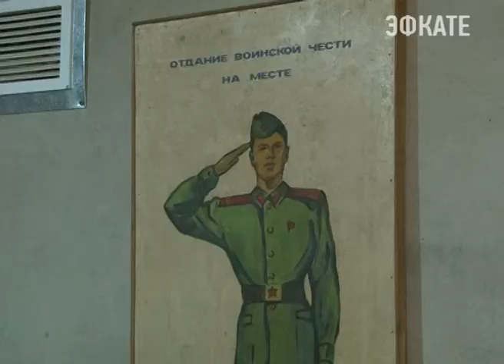В Сочи прошли соревнования по пулевой стрельбе. Новости 24 Сочи Эфкате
Сегодня тир 24 школы — был переполнен. Там проводился муниципальный этап соревнований по пулевой стрельбе среди юношей допризывного возраста. Участвовали представители более 40 школ города.
Сочи. Новости.
Телеканал Эфкате.